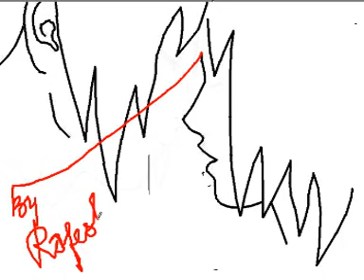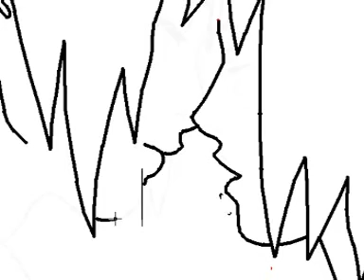anime art by rajmaurya